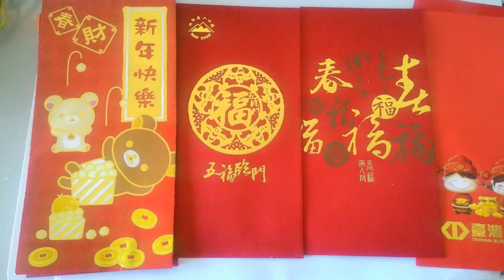Lunar NY, Feb'2016, Taiwan